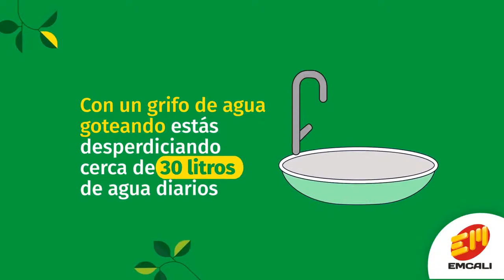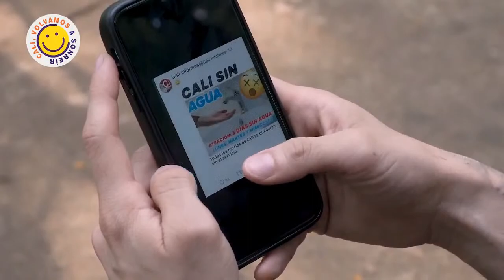TV Revista Regional Barrios